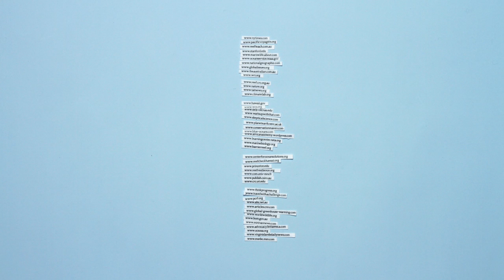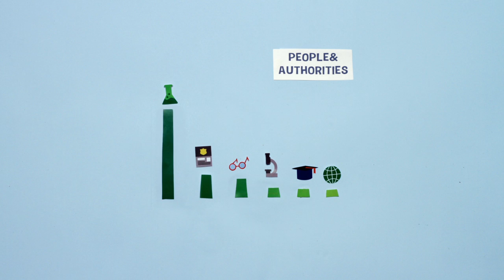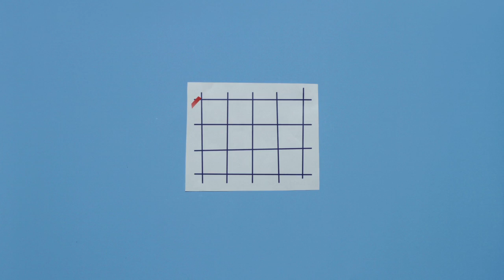Deep Into - Coral bleaching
Nowadays global warming is one the urgent problems that our society need
to deal with, for our wealth and for the future's. This project focuses on coastal
systems and low-lying areas because they are projected to be exposed to
increasing risks (i.e. erosion, floods) and their effects will be exacerbated by
rising human-induced pressures on the environment. The phenomenon you will learn about is called "coral bleaching".

Final Synthesis Studio, 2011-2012, Communication Design, Politecnico di Milano. Density Design Lab.
Professors: Ciuccarelli, Venturini, Zingale, Mandato, Ricci.

Authors: Stefania Guerra, Michela Lazzaroni, Roberto Scotti, Ilaria Segreto, Jlenia Vertemara.

Photography: Canon EOS 7D
Post-production: Photoshop
Editing: After Effects